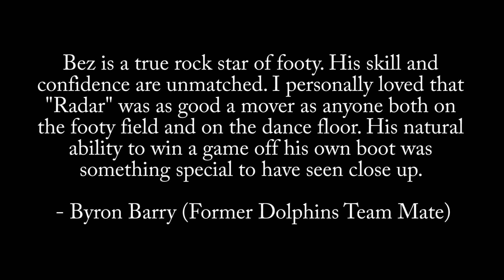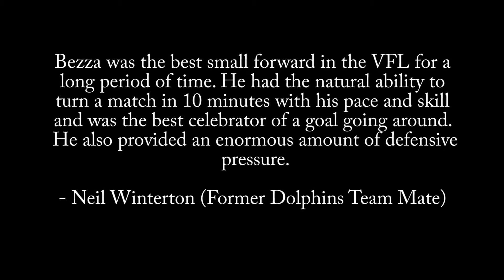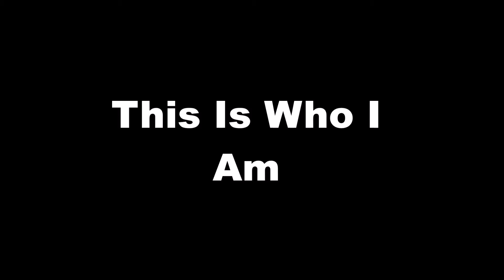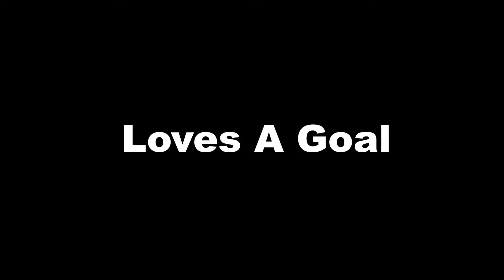Justin Berry - Blast From the Past (Episode 3)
Justin Berry is arguably the best small forward to have pulled on a guernsey in the history of the Frankston Football Club, A superstar of the VFL competition who represented his State on a number of occasions and the ultimate crowd favourite. With the ability to turn a match in a flash, Bezza was a showman both on and off the playing arena. In Episode 3 of the Dolphins Vision TV series, Blast From The Past, Bezza talks at length about his career at Frankston Park, the good times, the footy trips, friendships made, the hair, life on a AFL list and much much more!